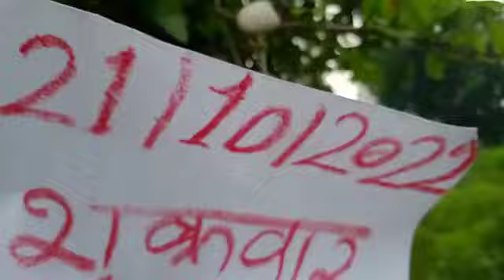WhiteBhilawa Fire Test Original Available